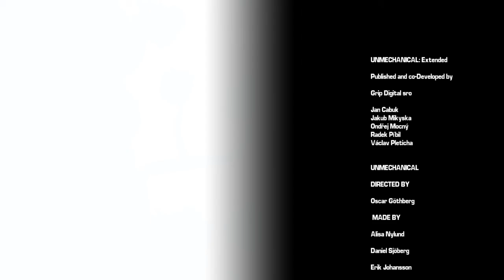Unmechanical: Extended any% - 11:43